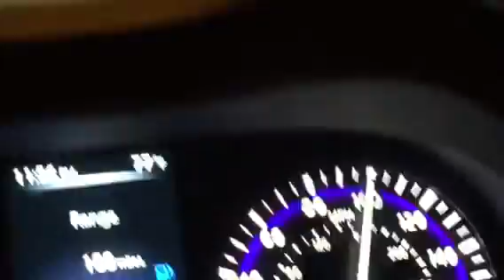Drמg race ⏱ Ferrari vs. Lamborghini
Red Lamborghini vs. White Ferrari 🎐 on hiקhway